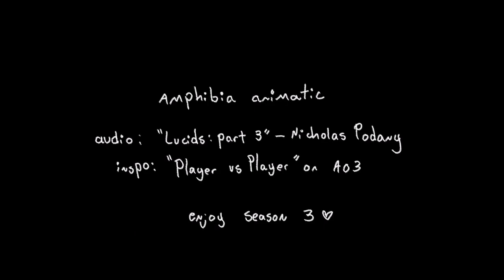The Accident // Amphibia Animatic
cannot wait to see more of pickled Marcy this season ♡
oh! and the possible loss of Sasha's eye and Anne's arm :-D